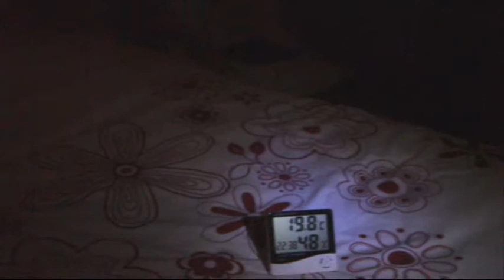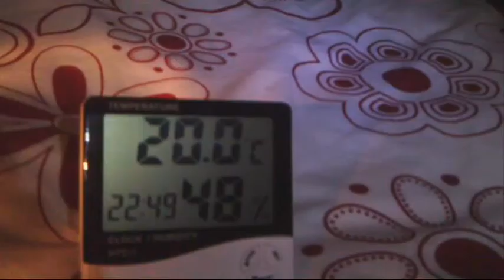VIOLENT POLTERGEIST DEMONIC POSSESSION ORB/UFO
Start of possession part of doris birch groping ghost poltergeist investigation. real paranormal actiyity caught on camera.